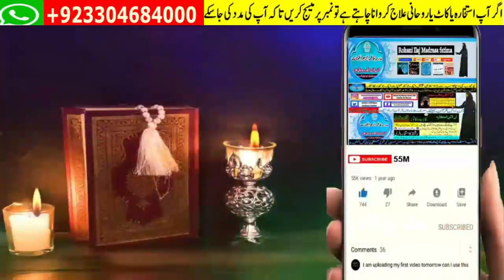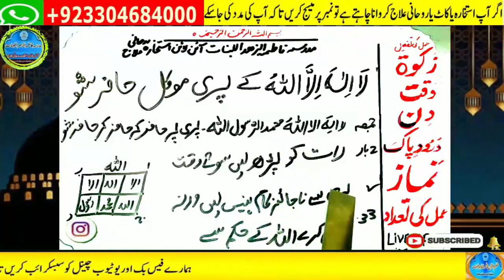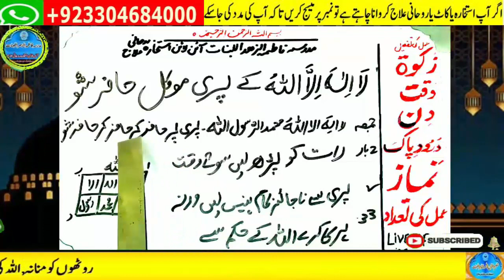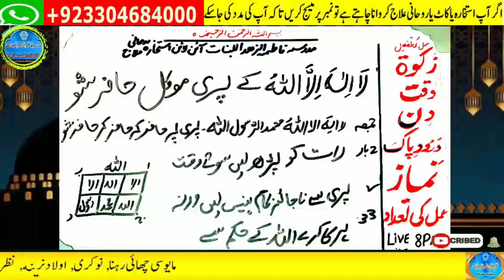Amir hone ka wazifa, daulat ka wazifa, rizq ka wazifa, wazifa for money, jab, pari, mokil ka amal